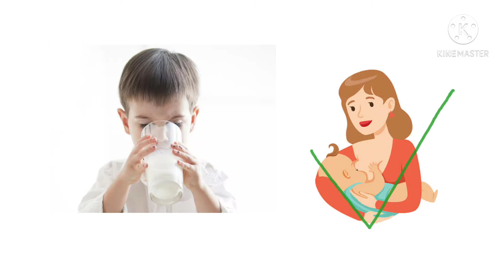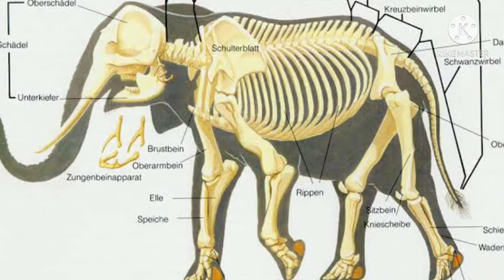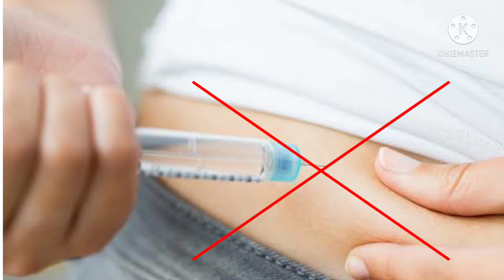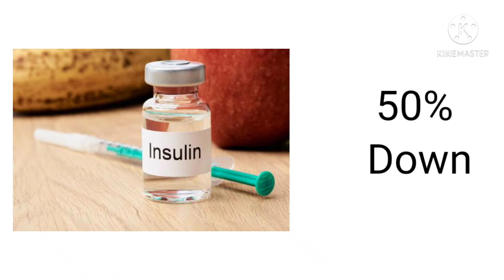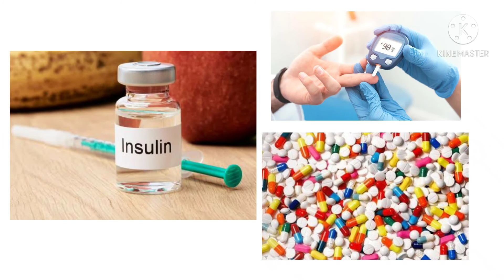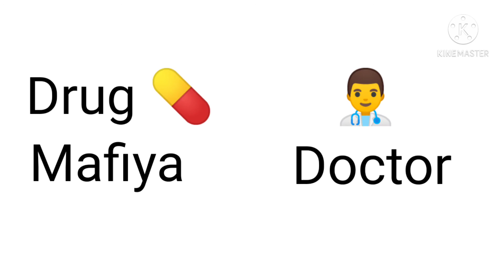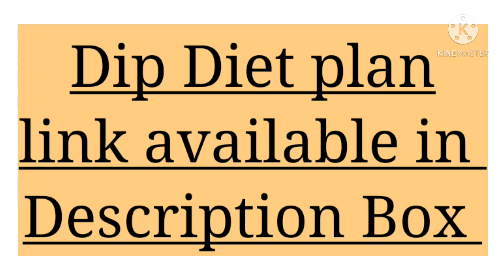Is milk good for health or not? Protein Powder, vitamin capsule tableखाने से क्या होता है ?